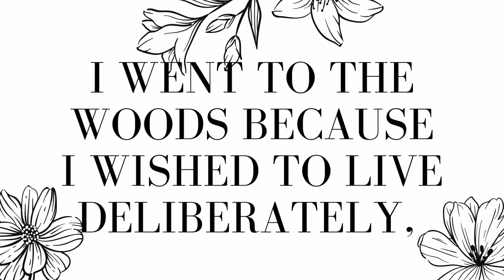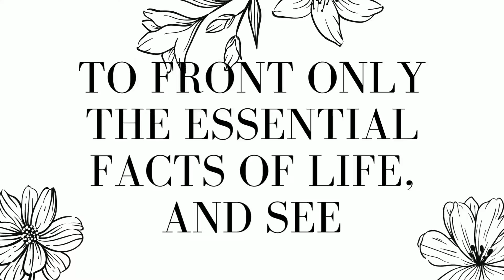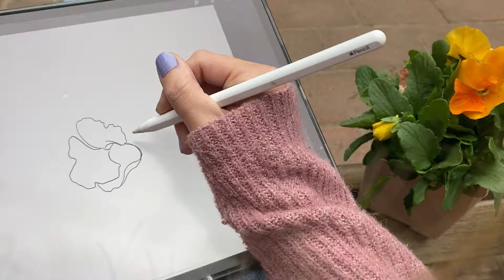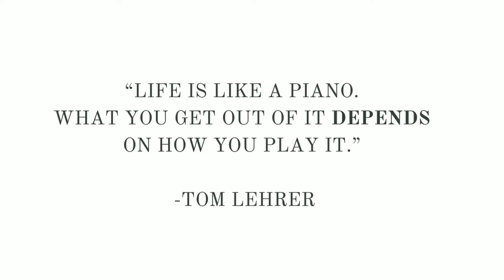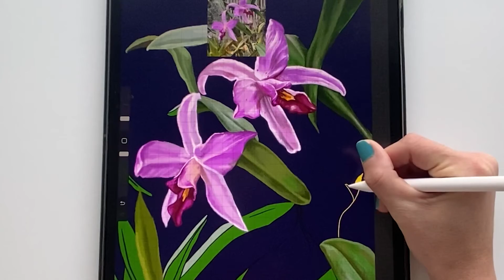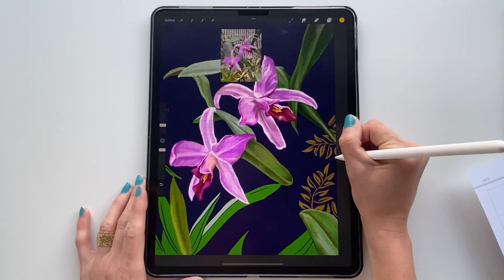Visiting Sherman Library & Gardens & Painting Large Floral Art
In this video, I take a break from NFT videos and we go on a little trip to Sherman Library & Gardens to pick out subject photos for a large painting.

TECH & SUPPLIES
Paperlike (for the digital art I do)

IF YOU'RE A BEGINNER START HERE:
How to Paint Wet in Wet Technique: